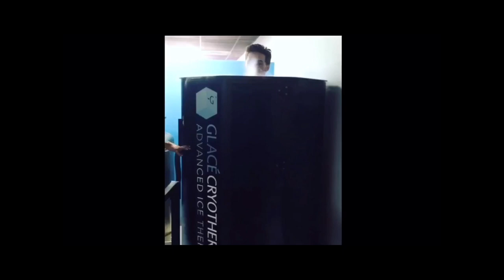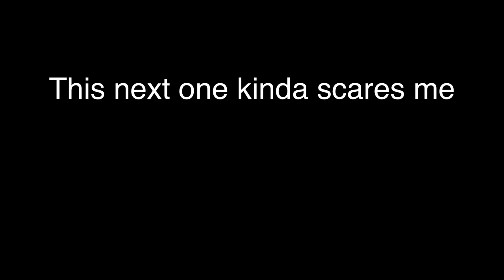Best of Sky Flaherty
The cryotherapy clip is originally from newsies trash’s video. Please check them out their videos are much higher quality.